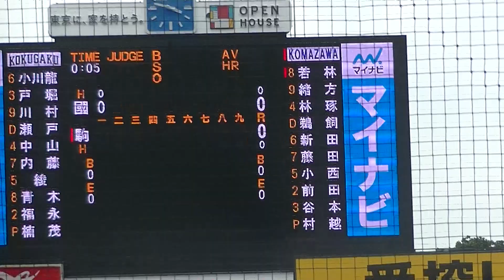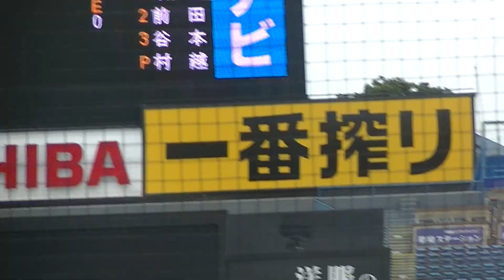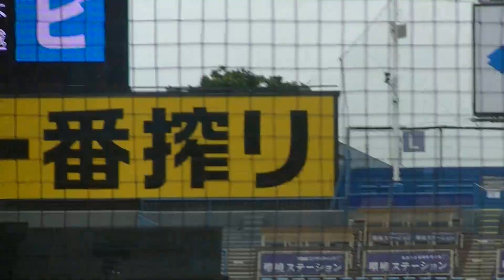【ドラフト候補】若林楽人 四球を選んでさらに盗塁を決める～東都大学野球 國學院大×駒沢大2020年9月22日